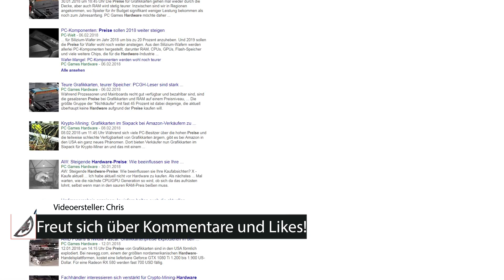Das schönste PC-Gehäuse? Inter-Tech M-908 Infinite Mirror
+++ WICHTIG +++

Mir ist bei der Aufnahme ein Fehler unterlaufen. Das Gehäuse unterstützt 120 und 240mm Wasserkühlungen, nicht 120 und 140mm.

+++ WICHTIG +++

RGB-Lüfter sind Schnee von gestern! Warum nicht gleich ein Gehäuse mit Infinite Mirror-Front und noch mehr LED's? Deswegen schauen wir uns in diesem Video das M-908 von Inter-Tech mal genauer an.
Ich stelle das Gehäuse mit seinen Features genauer vor und gehe dann auf die positiven und negativen Aspekte des Gehäuses ein. Lohnt sich das Gehäuse denn? Und wenn ja, für wenn? Und wo habe ich Taschenlampe verlegt? (Fast) alle diese Fragen sollen in diesem Video geklärt werden!

Anmerkung: Das Gehäuse wurde mir von Inter-Tech freundlicherweise zum Testen zur Verfügung gestellt. Dieser Umstand beeinflusst nicht meine Meinung zu dem Produkt.

Soundfrontmuzik - Liberty

Wir freuen uns über jeden neuen Zuschauer; ob auf Twitch, Facebook oder hier auf YouTube. Wenn dir also unsere Videos gefallen, dann lass dir gesagt sein, dass der Abo-Button nicht beißt. :p